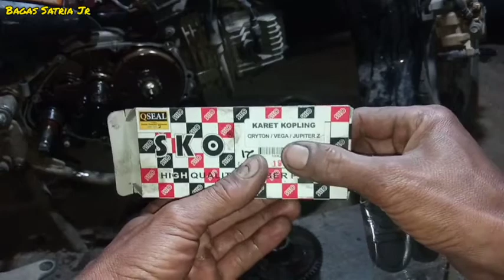Bunyi kasar di kopling Jupiter z || Vega Crypton sama saja⁉️😟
terimakasih untuk kalian semua yang sudah menemani kami hari demi hari yang sangat panjang, silakan nikmati video ini sampai selesai